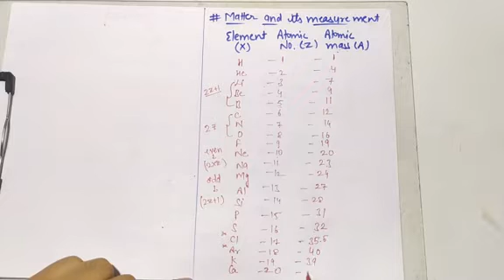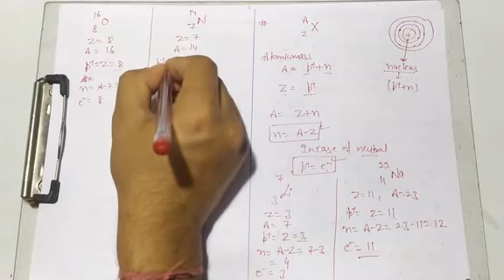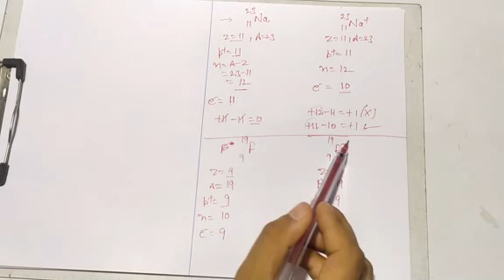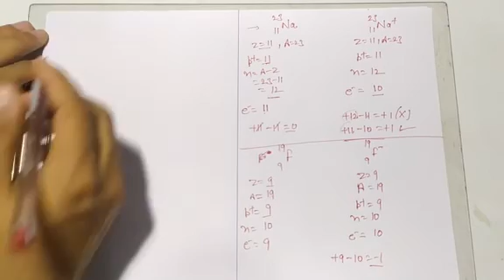Short trick to learn atomic mass of elements (1-20) & calculation of electron, proton & neutron